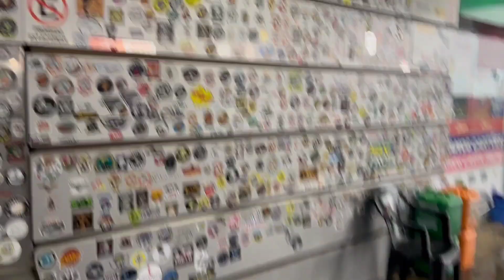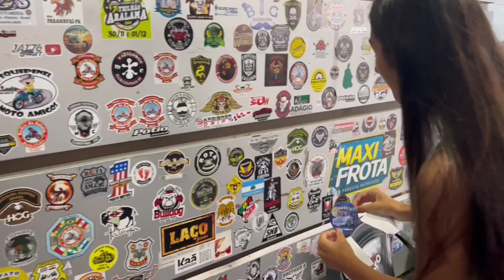VIAGEM DE VOLTA PARA CASA !!! *TCHAU GUARATUBA*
No vídeo de hoje chegou ao fim nossa viagem para praia, partiu voltar para a casa de kombi!!! Quem ai gostou da viagem? foi top ne!!!

🔘Para envios, esta é a minha caixa postal:
JULIA NORBIATO